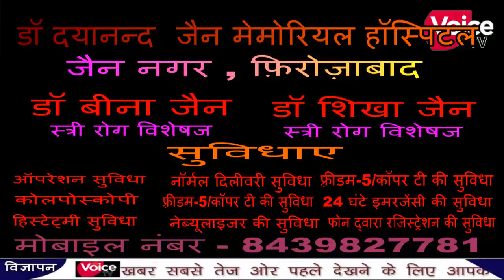प्रगतिशील पार्टी के राष्ट्रीय अध्यक्ष शिवपाल सिंह यादव का ऐलान अपना वोट देंगे साइकिल को